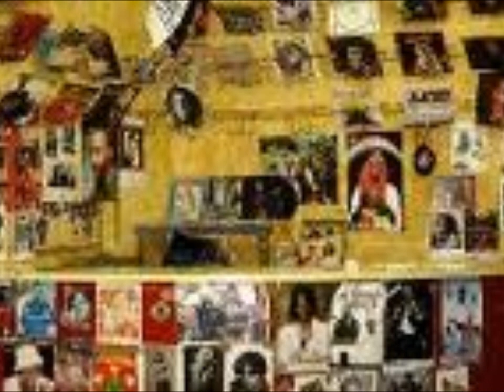Dub Sista be loved.wmv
Dub Sista be loved Summerjam